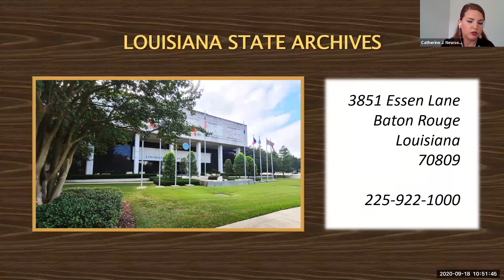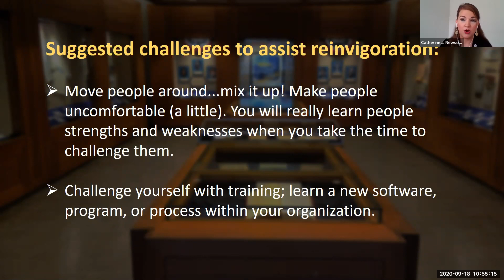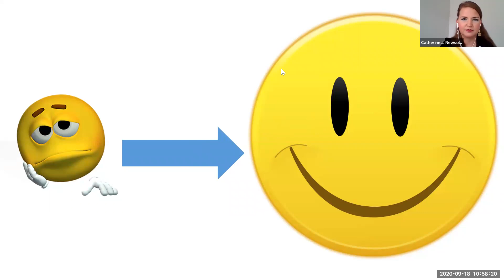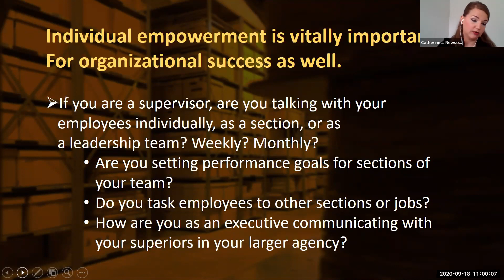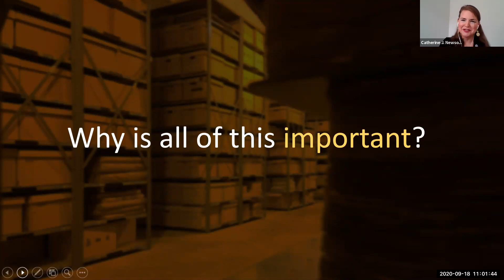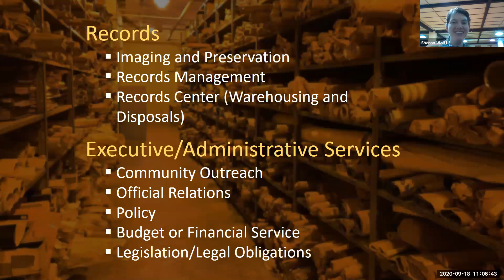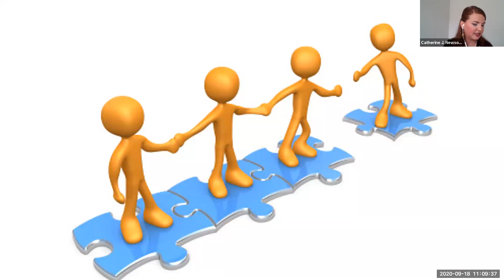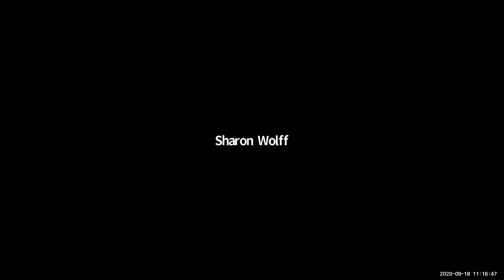Session 3- "20/20 Archival Vision: Hindsight and Seeing Clearly" by Catherine Newsome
"20/20 Archival Vision: Hindsight and Seeing Clearly" presented by Catherine Newsome, State Archivist and Executive Director, Louisiana State Archives (a Division of the Louisiana Secretary of State).

Challenges in 2020 have hit institutions across our country, and the Louisiana State Archives is no different. However, in 2019, new leadership at the Louisiana State Archives brought many changes both organizational and visionary. Programmatic review, reorganization, and employee empowerment has catapulted the Louisiana State Archives into the now. Fresh perspective allows for critical evaluation and appreciation for the past and creation of new goals and initiatives for the future…and then 2020, which has challenged us all in new ways with the coronavirus and Hurricane Laura – and the year is not over. These events have reaffirmed the necessity for resilience. Reviewing past actions with a clear eye can truly help in laying the groundwork needed for navigating future paths.

Session 3 from the 2020 Annual Meeting of the Louisiana Archives and Manuscripts Association, September 18, 2020.